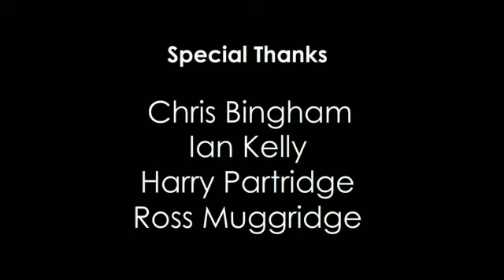МирЭдда - Молоток И Лажа (1-я часть) [Rus Dub]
🍁🍁🍁🎉 С Днём Учителя! 🎉🍁🍁🍁